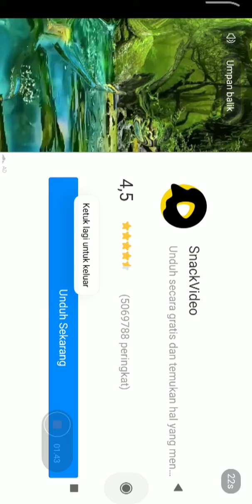gameloft Minion Rush modern art pajama Bob vs Vector